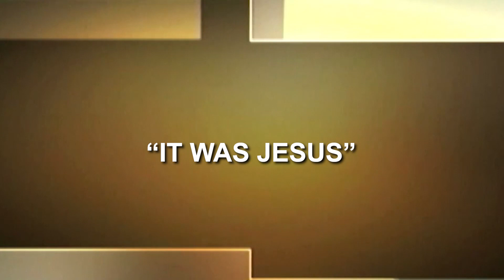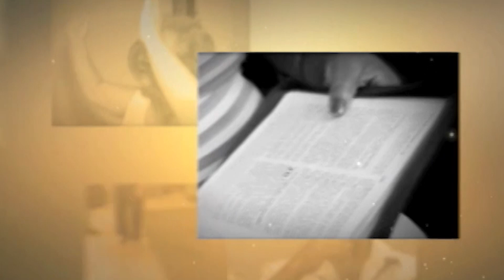It was Jesus | Dr. Soares | Real Life Drama [ENGLISH]